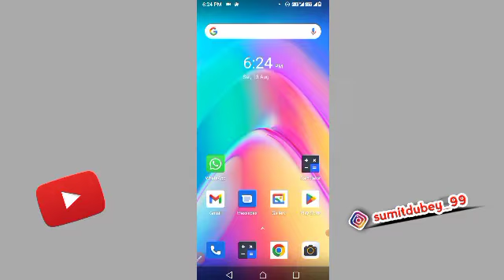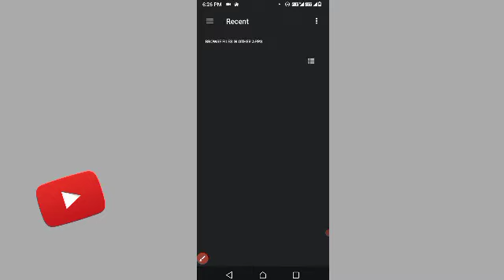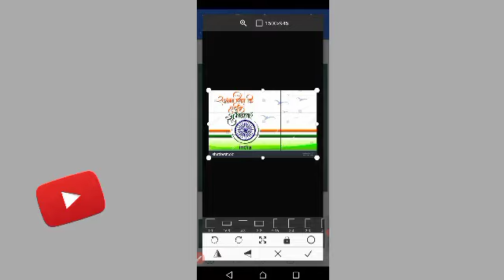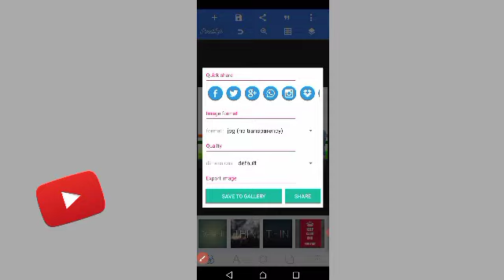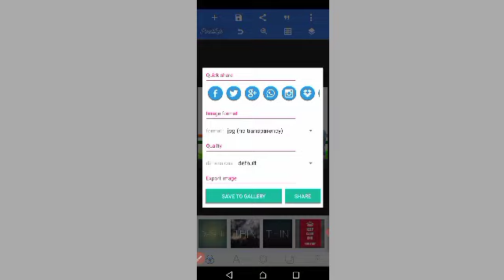15 August ka poster kaise banaye, ||full Hindi tutorial | how to make 15 August poster| stetus 2022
independence day par photo kaise edit Karen
how to edit independence day 15 August poster
how to edit independence day 15 August photo

independence daykaposterkaisebanaye
independence diwaskaposterkaisebanaen